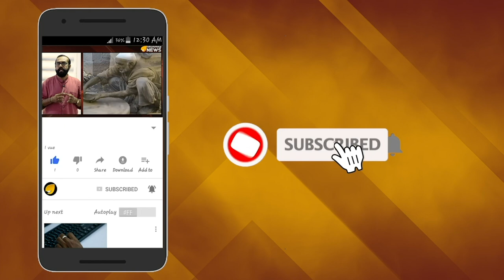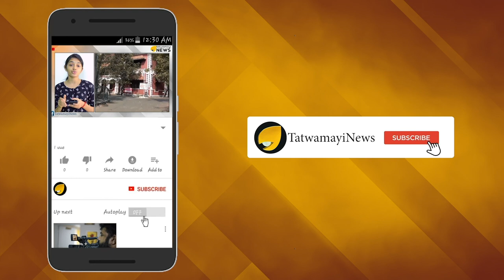ഡി.വൈ.എഫ്.ഐ റാങ്കാണ് വലുത്; പോലീസ് നമുക്ക് പുല്ല്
പോലീസ് സ്റ്റേഷന് മുന്നില്‍ വച്ച് ബോംബ് നിര്‍മിക്കുമെന്ന് പറഞ്ഞ കോടിയേരി ബാലകൃഷ്ണനാണ് സി പി എമ്മിന്‍റെ സംസ്ഥാന സെക്രട്ടറി.പോലീസ് നമുക്ക് പുല്ലാണെന്ന മുദ്രാവാക്യം പാര്‍ട്ടി പ്രതിപക്ഷത്തായിരുന്ന അവസരത്തിലൊക്കെ  പലതവണ മുഷ്ടി ചുരുട്ടി വിളിച്ചവരാണ് സി പി എം അണികള്‍.  സി പി എം  നേതാക്കള്‍ക്ക് ഗുണ്ടായിസം വിട്ടൊരു കളിയില്ല.അത് പോലീസിനെതിരെയായാലും അങ്ങനെ തന്നെ.